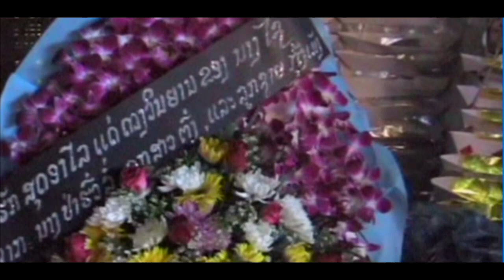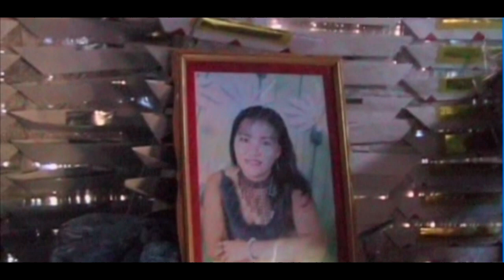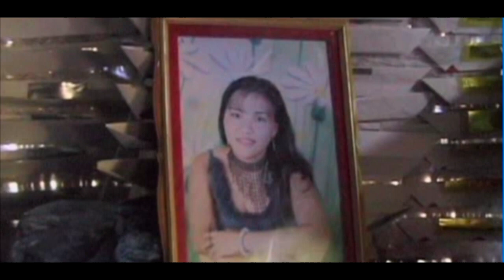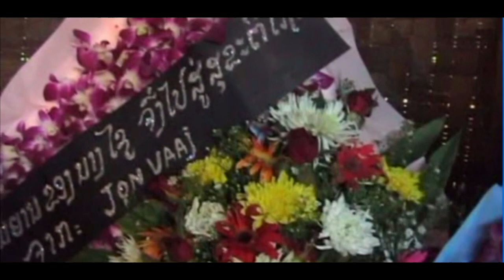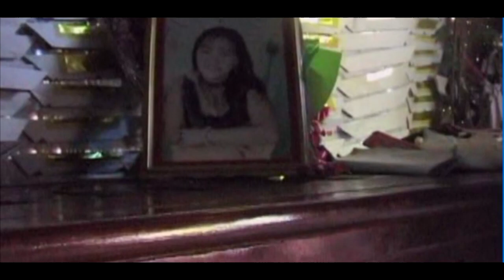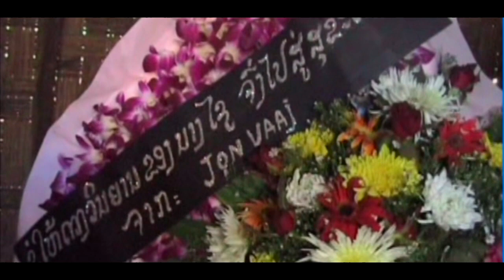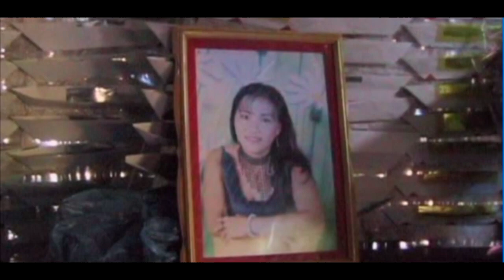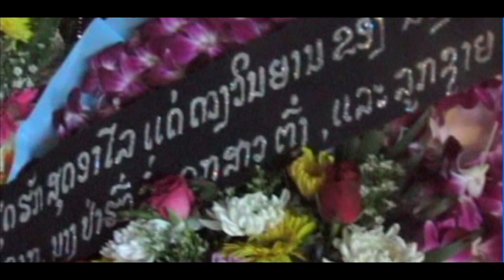Kwv Txhiaj Pob Tsuas Lis Thiab Nkauj Kiab Muas Daim # 1